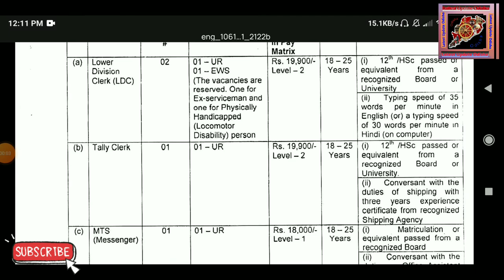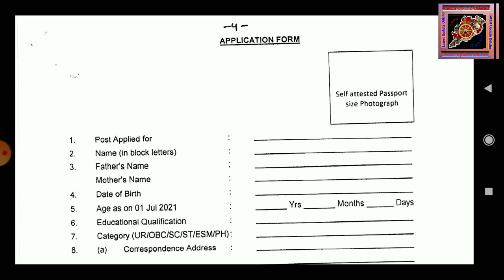MTS Recruitment 2021 | 10th & 12th Pass Job | New Job Odisha| Odisha govt jobs 2021|Free job Alert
MTS Recruitment 2021 | 10th & 12th Pass Job | Govt Job Vacancy| Odisha govt jobs 2021|Odisha job updates 2021

PDF -

Our Channel -

1 . MTS Recruitment 2021 | 10th & 12th Pass Job | Govt Job Vacancy| Odisha govt jobs 2021|Odisha job updates 2021

Eastern Railway Requirement 2021|3366 Govt job vacancy 2021|free job alert

Odisha 30 District Govt job vacancy 2021

2.Adhar Card vacancy 2021 11.aadhar card job requirement 2021 12.Latest Government jobs aadhar card job vacancy 2021

3.Free job alert

4.Odisha job alert

5.job vacancy 2021 odisha

6.panchayat level jobs

7.Block level jobs

8.Junior Teacher Requirement 2021

9.Primary Teacher Requirement 2021

10.Village level job

13.Sarakari Naukari 14. UIDAI vacancy 2021

15.Odisha tahasil Office Requirement 2021

16.Odisha Collector Office Requirement 2021

aadhar card job

odisha job,odisha job updates 2021,odisha govt job,odisha